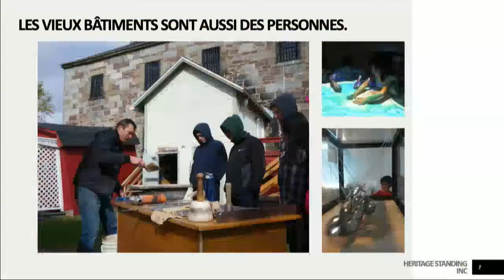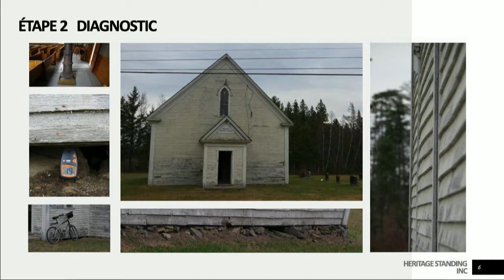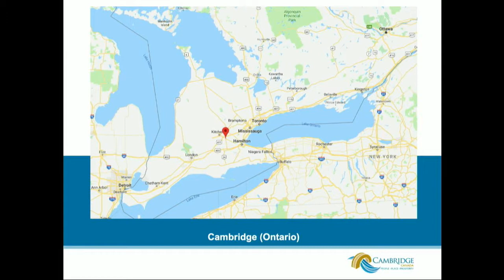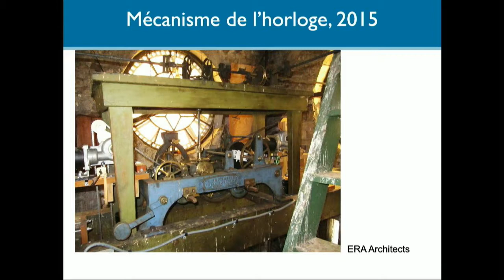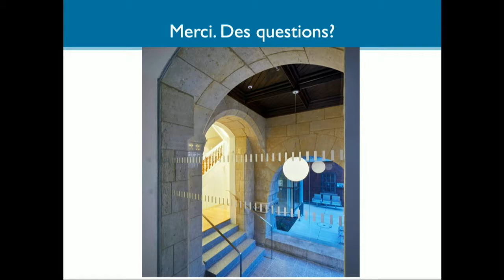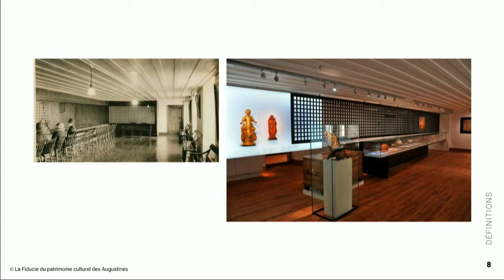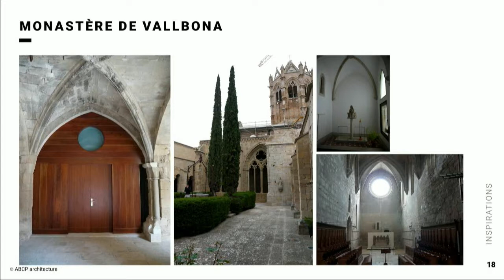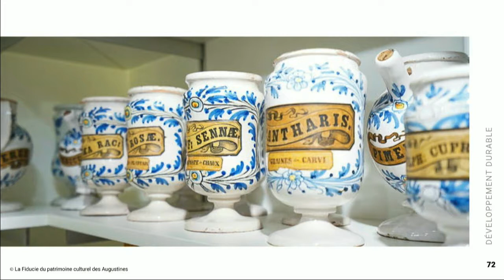Réutilisation et rénovation : concevoir l’avenir des lieux historiques - Audio de l'interprétation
Lorsqu’il s’agit de réutiliser des bâtiments et des lieux historiques, la réussite d’un projet dépend d’une bonne compréhension de l’histoire de la propriété et de sa signification pour les gens.